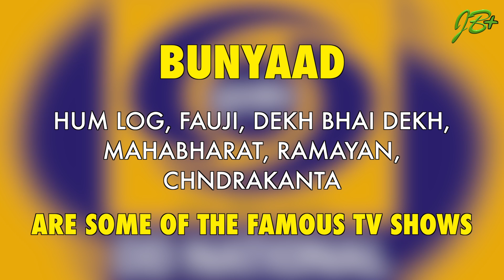‘DOORDARSHAN TURNS 57’ STARTED ON 15TH SEPTEMBER 1959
‘DOORDARSHAN TURNS 57’
STARTED ON 15TH SEPTEMBER 1959